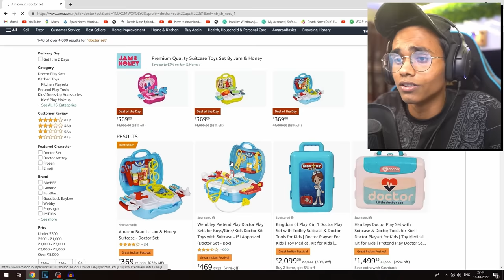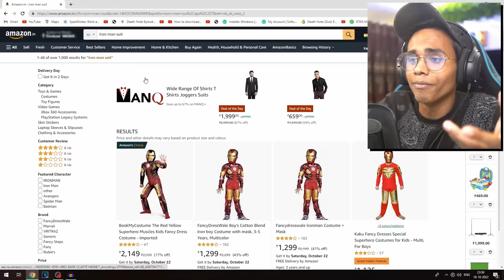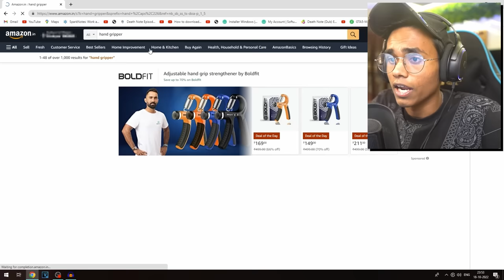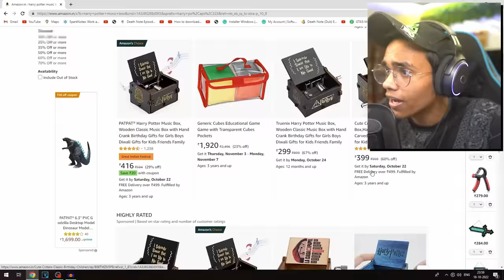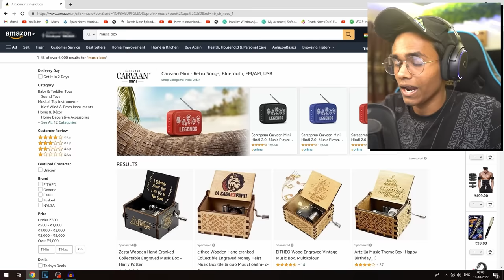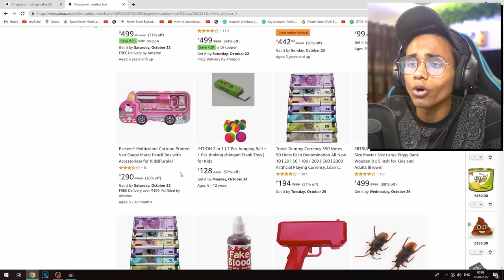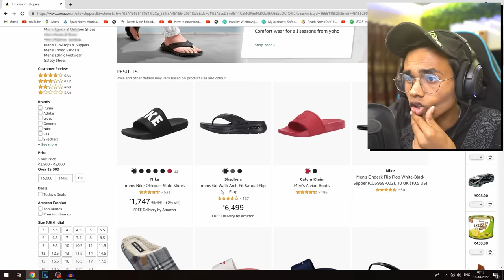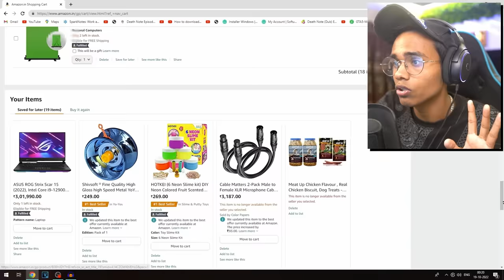BUYING Things *MY SUBSCRIBERS WANT* From AMAZON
Wassup Gamers,

Today I will be buying things that you want me to buy from amazon.